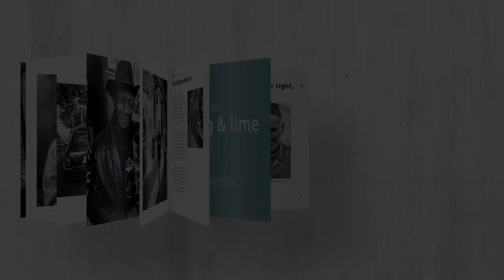101 Tips For Street Photography "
101 Tips for Street Photography

'Standard Edition' “Deluxe Edition”
For a price, less than a good USB memory card,  more than 100 large B&W photos on your pc screen, 230 pages with a lot of tips and even more tools to enrich your passion. 101 Tips for Street Photography contains over 230 pages of tips, techniques and advice for beginning and more advanced street photographers. In this long-awaited PDF / E-book, street photographer Willem Wernsen, in association with Piet Van den Eynde, condenses over 45 years of experience in practical, immediately actionable tips that will breathe new life and ideas into your street photography.